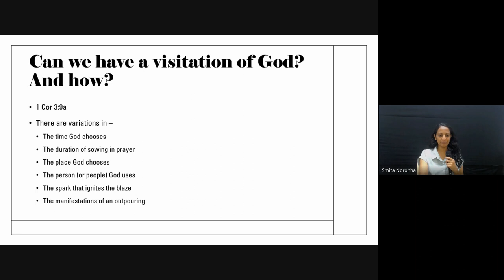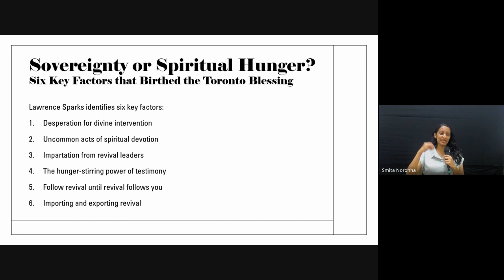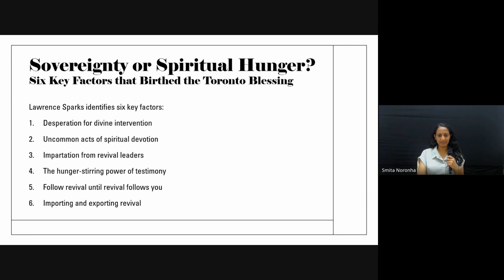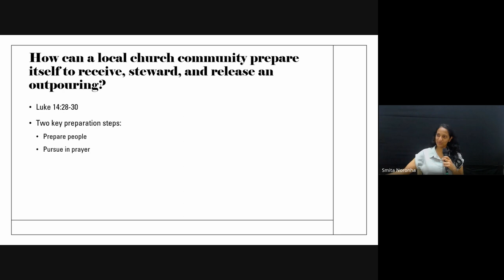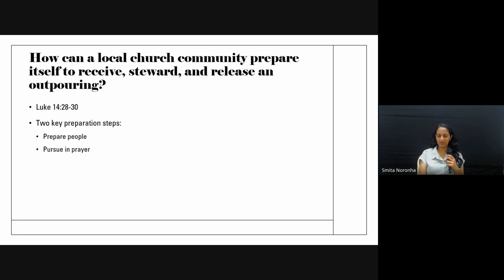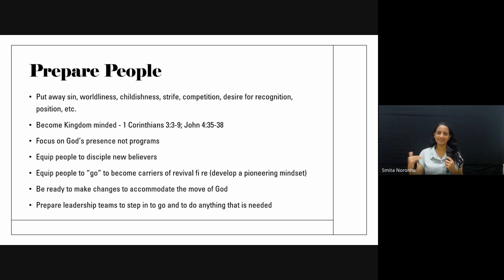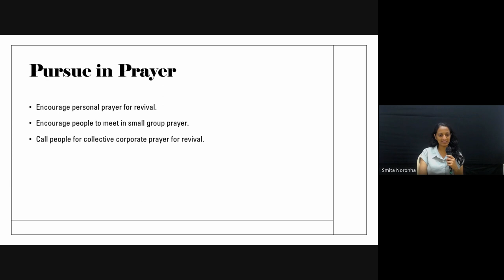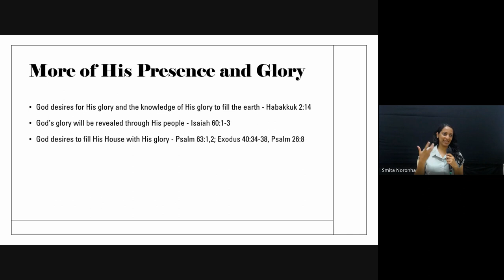Christian History & Missions | Lecture 24: BC201-CH&M-20231106